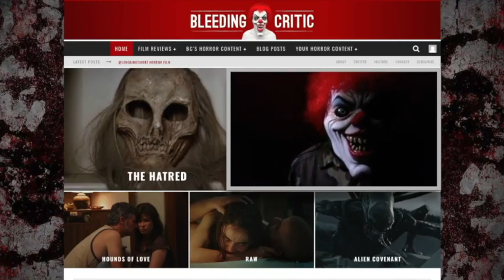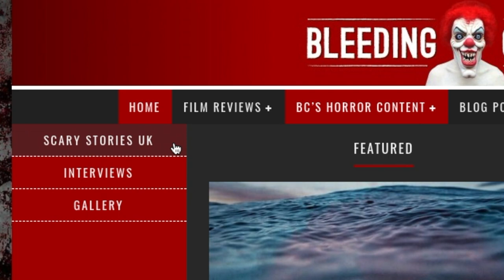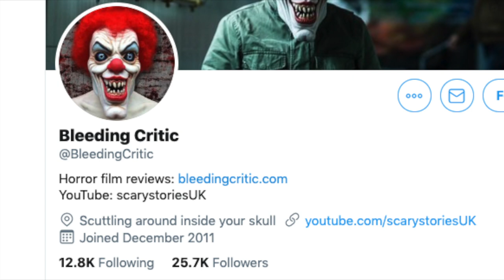THE HOLE IN THE GROUND review with BLEEDING CRITIC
This is the perfect creepy horror movie for a cold winters night.
THE HOLE IN THE GROUND review written and narrated by BLEEDING CRITIC